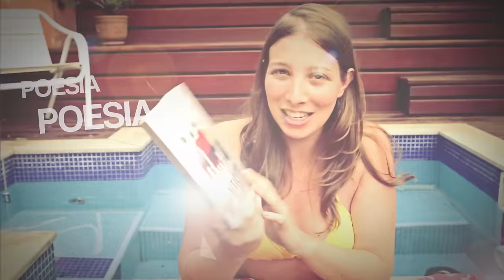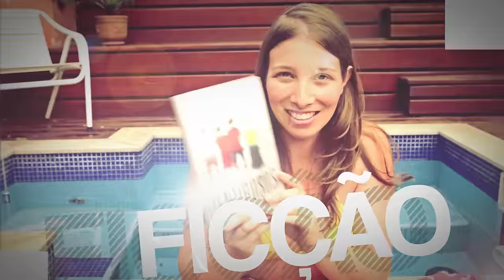[Resenha] Todos Nós Adorávamos Caubóis - Carol Bensimon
Livia Piccolo adora livros sobre viagens. Com eles ela consegue se transportar e sentir o movimento, pronta para descobrir novas paisagens e histórias. Neste vídeo Li fala sobre o livro da jovem autora do Rio Grande do Sul, Carol Bensimon.Todos Nós Adorávamos Caubóis conta a históra de Julia e Cora, e as idas e vindas de uma relação de amor nos tempos de hoje, suas escolhas e decisões.